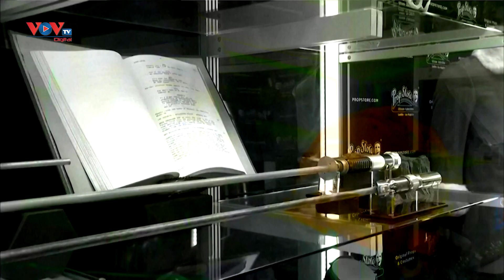Đấu giá chiếc kính quen thuộc của Harry Potter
Chiếc mũ phớt của giáo sư khảo cổ học Indiana Jones và cặp kính mắt quen thuộc của anh chàng phù thủy Harry Potter nằm trong số hơn 1.200 vật phẩm đáng nhớ trong các bộ phim điện ảnh và truyền hình sẽ được đưa ra đấu giá vào tháng 6 tới bang California, Mỹ.